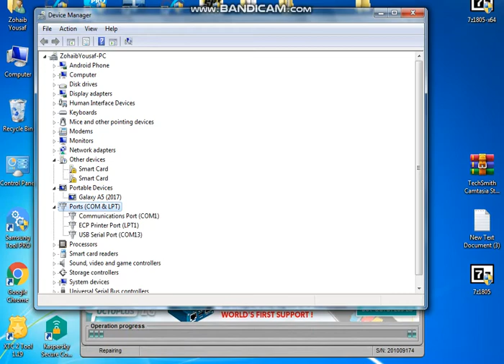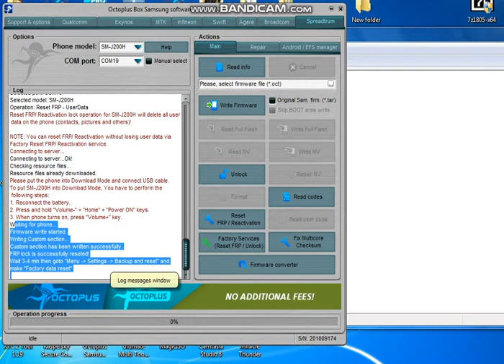J200H FRP Remove done with Oct box